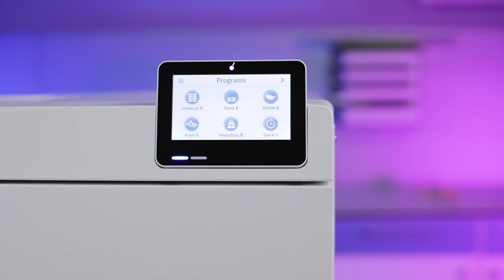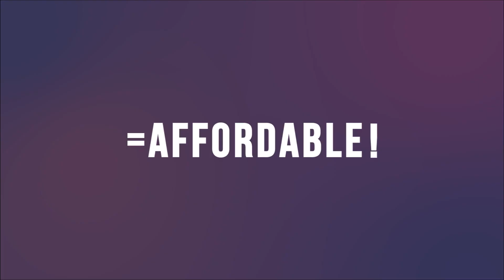A PROfound leap in Sterilization: The new Pro & Prime Line Autoclaves from MELAG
Discover even more enhanced features from the Melag Pro & Prime line autoclaves. Up to 8kg load (Primeline) and a reduced drying time to maximise the efficiency of your dental decontamination routines